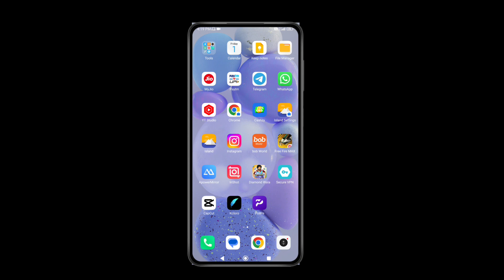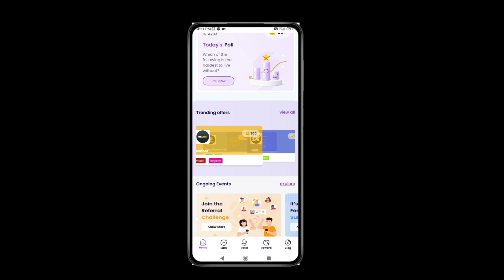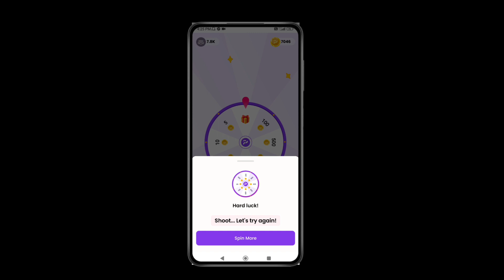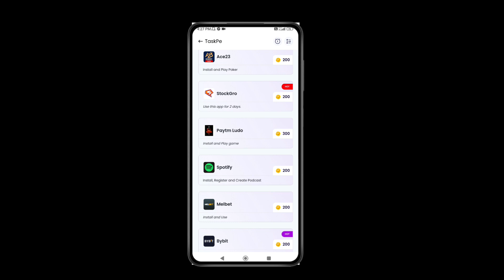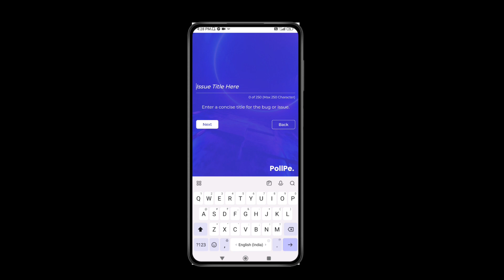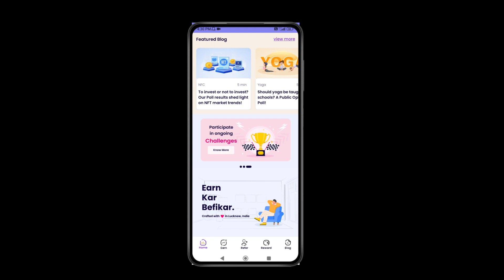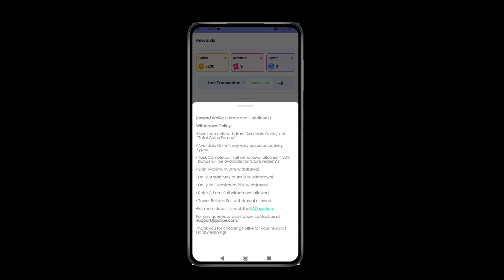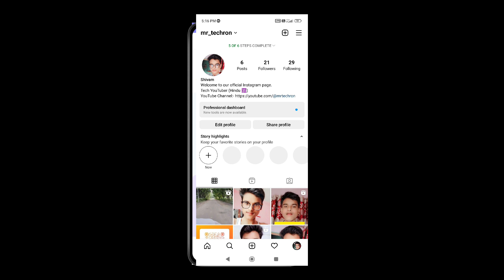Pollpe App New Update || pollpe app task complete kaise kare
1. pollpe app new update
2. pollpe app task complete kaise kare
3. pollpe app new trick
4. pollpe app se coin kaise kamaye redeem code
5. pollpe app se redeem code kaise le
6. how to complete tasks in pollpe app
7. pollpe app redeem code kaise banaye
8. how to get unlimited coins in pollpe